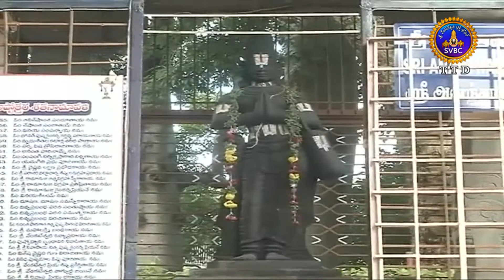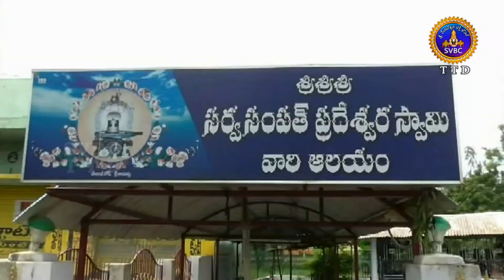ఆధ్యాత్మిక విశేషాలు | ADHYATIMIKAVISHESALU | 1PM | 29-09-2020 | SVBC TTD